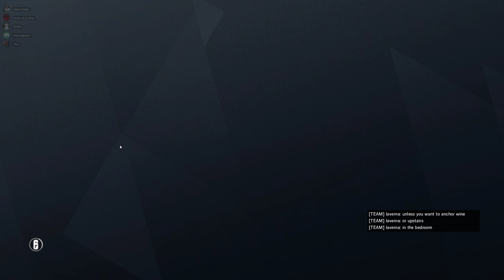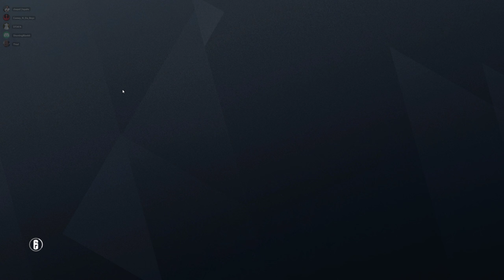Rainbow Six Siege + Part 2550 + Chalet TDM Secure + Operation Para Bellum pcgaming crew